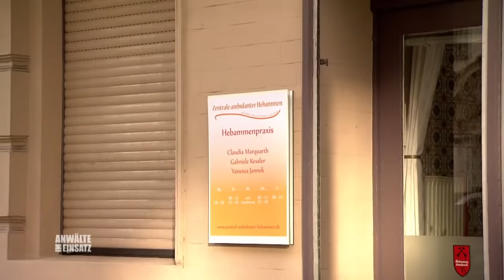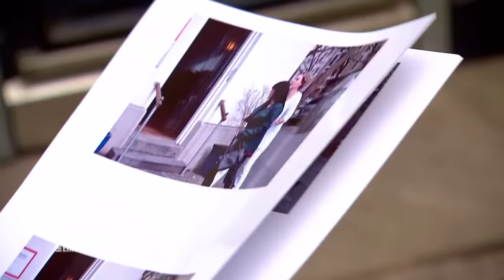Zweites Opfer?! Ärztin will ernsthaft die gleiche Nummer abziehen 😳 |2/2| Anwälte im Einsatz SAT.1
Andrea Weber ist fassungslos, als sie ein vierjähriges Mädchen an der Hand ihrer Gynäkologin sieht. Sie ist überzeugt, dass es ihr Kind ist, das laut Aussage der Ärztin damals bei der Geburt gestorben ist. Rechtsanwältin Catherina Hellbach setzt alle Hebel in Bewegung, um den Fall aufzuklären.